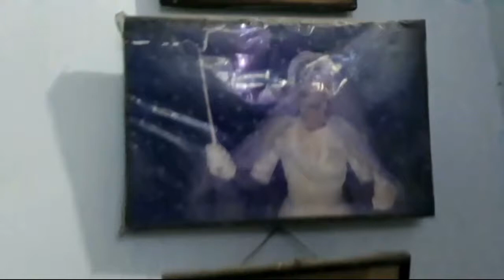Friend Birthday wishes - wishing birthday - Friendship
A new vlog with lot of excitement and fun.

I always try to bring something new for you all.

Spread love!